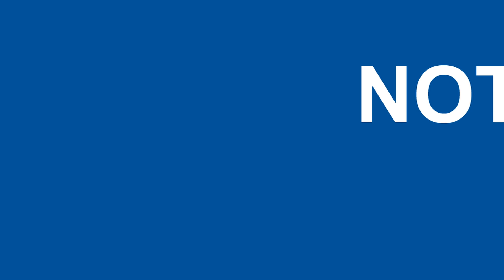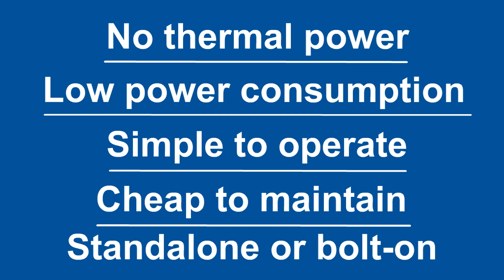Modern Water’s All Membrane Brine Concentrator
The AMBC is an innovative solution capable of reducing waste water treatment requirements and maximising clean water reuse, in a wide range of industrial applications.